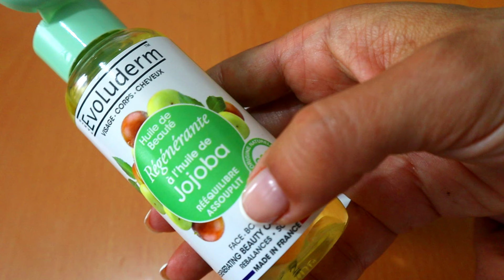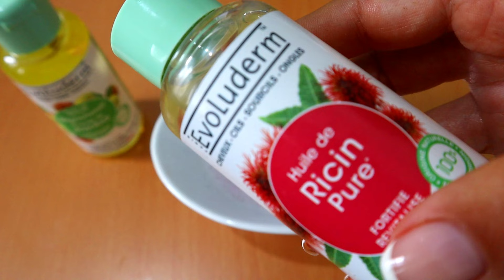✅REMEDIO POTENTE para crecer CABELLO SIN PARAR (ANTICAÍDA,ANTICALVICIE Y CRECIMIENTO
MUSICA SIN COPYRIGHT Snake on the Beach